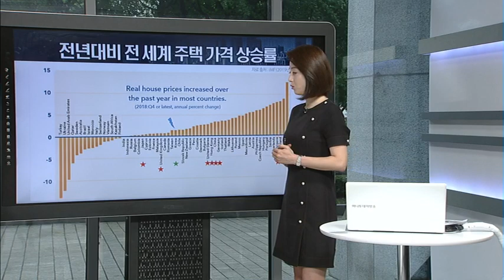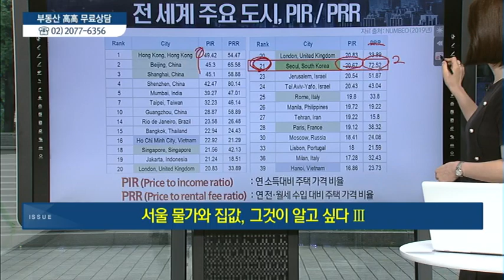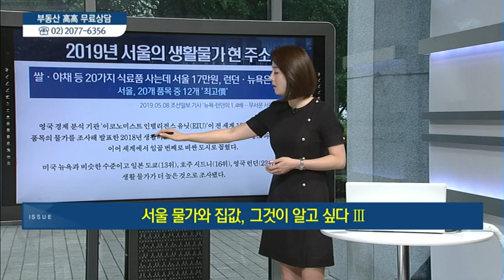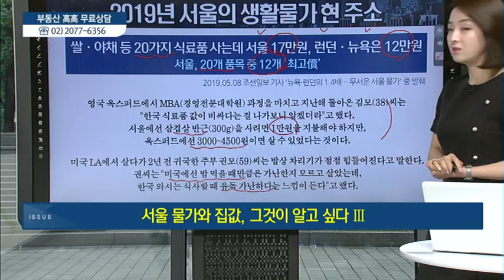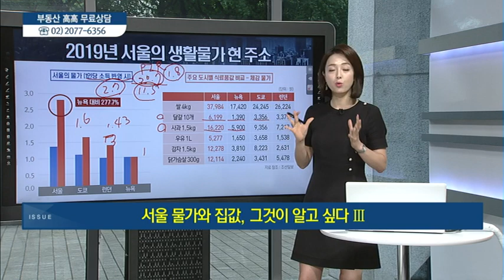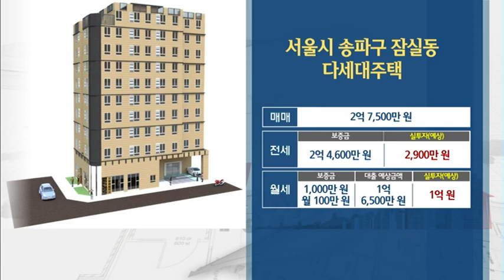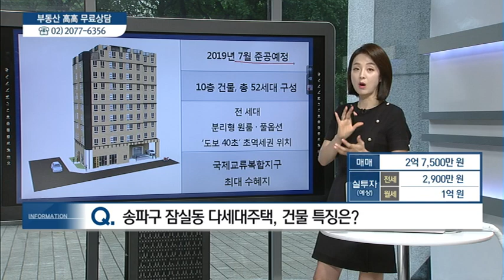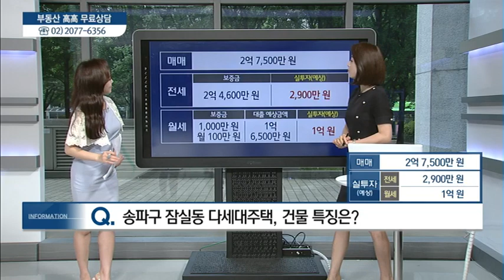[이슈&현장] 서울 물가 · 집값! 그것이 알고 싶다 -3편- - 우아미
07/26 실전 부동산 '고고'